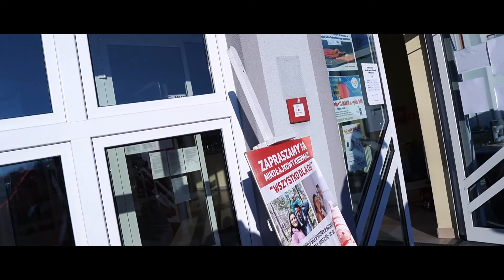Moto Mikołaje Turek 2020!! Honda Cbr 600. Crash go pro.... Wojas! Dron